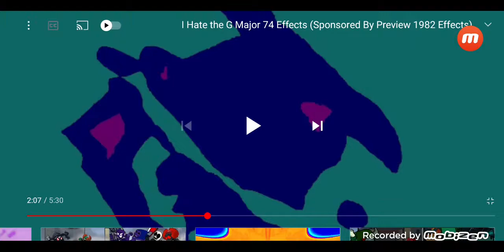I Hate G Major 83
Reupload for @Dark-xv2ne